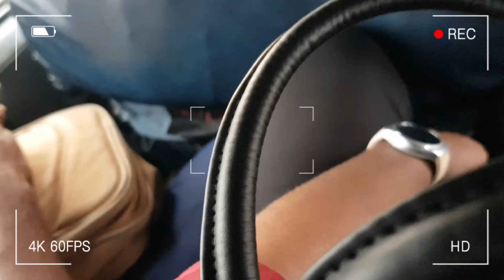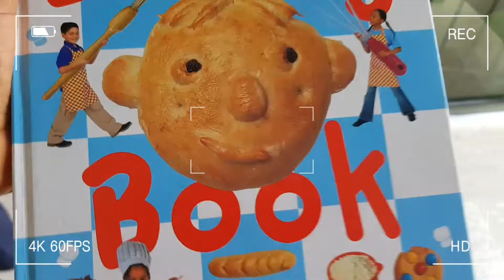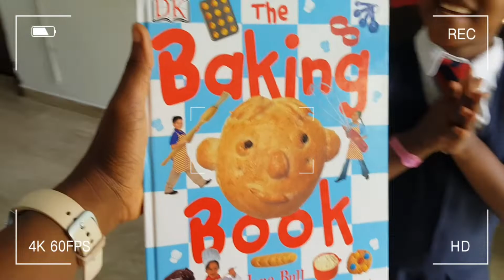Story time how I was robbed || annoying passenger|| meet my colleagues school work Jessica Amrich